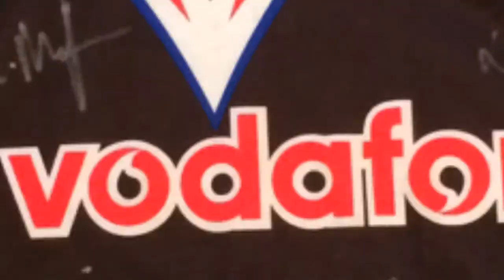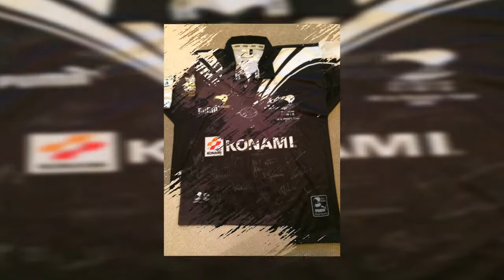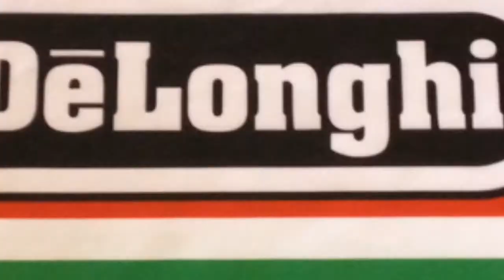My rugby league jersey collection 2 - nrl